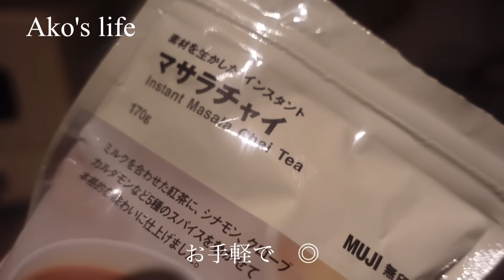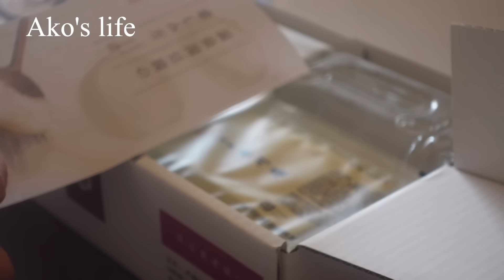暮らしと台所/白い器/今が美味しい湯豆腐/主婦の日常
こんにちは。
三連休いかがお過ごしでしょうか？
我が家は平常運転です。
断捨離して余白が出来た事で
新しい器を購入
大好きな白い器　高価なものでは無いけど　気持ちUPした日